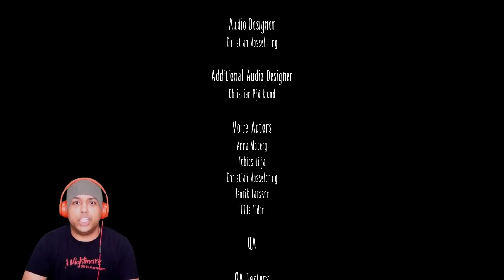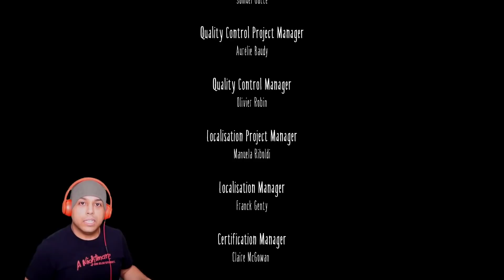THIS IS THE CREEPIEST THING I'VE EVER SEEN!! [LITTLE NIGHTMARES] [#02] [ENDING]